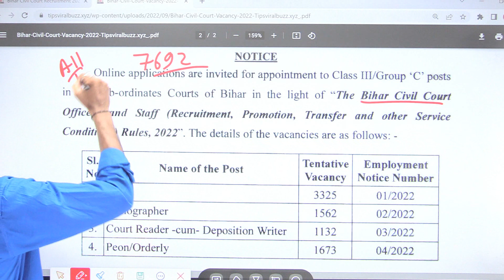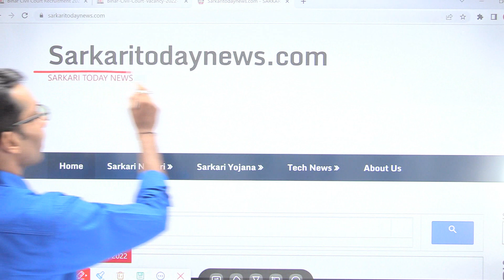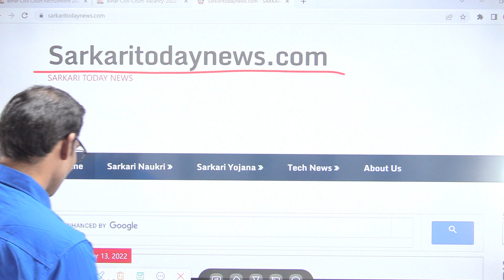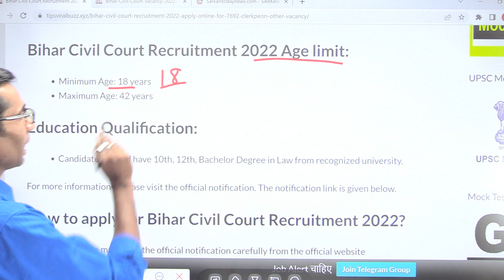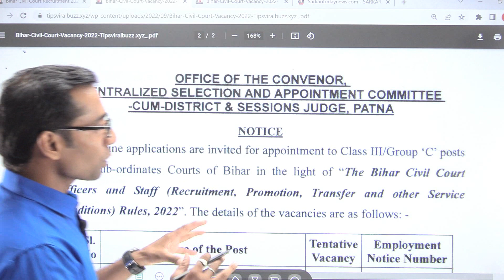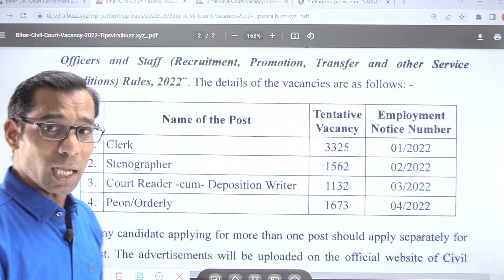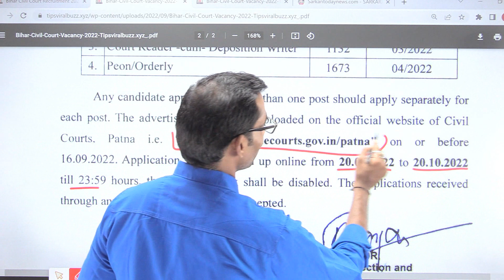सिविल कोर्ट भर्ती 2022 | civil court recruitment 2022 | Civil Court Clerk peon new vacancy 2022